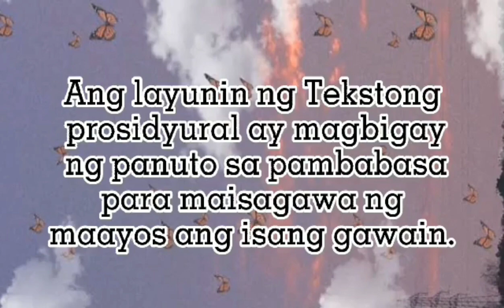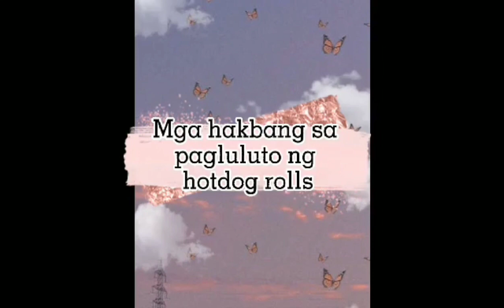6ENTRY HOTDOG ROLLS I TEKSTONG PROSIDYURAL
Halimbawa ng Tekstong PROSIDYURAL
PAGBASA AT PAGSUSURI NG IBA'T IBANG URI NG TEKSTO TUNGO SA PANANALIKSIK_SHS11FILIPINO
TEKSTO MO... E-VLOG MO!
SUMMATIVE PERFORMANCE TASK

Hello students: Clarification sa gustong sasali sa Contest
1. Ang video ay tungkol sa halimbawa ng Iba't ibang Uri ng Teksto. Isa lamang po ang pipiliin at kailangang ilahad ang kahulugan ng uri ng Teksto na inyong napili bago, o matapos mailahad ang halimbawa nito.

2. Kailangang "raw"ang video ninyo, meaning hindi pa nae-upload sa kahit anumang social media at hindi kailanman e-upload sa anumang social media na walang pahintulot dahil sa panahon na inyo itong isumite ay ipinaubaya n'yo na ang inyong karapatan sa Channel na ito.

3. May pahintulot sa magulang na ipalabas sa YouTube channel/ social media ang inyong video

4.Deadline for submission ng video sa aking message inbox is April 4, 2022.

5. Kung gustong masungkit ang Cash Prize na 500 pesos ay mas mainam na maagang makapag-submit para mae-uplaoad ko na kaagad sa YouTube channel ko at makalikom kaagad ng maraming views at likes .

6. Free Music Background lang po ang gamitin kung gusto na may background Music, dahil disqualified po sa Contest ang may Copyright Music, pero matatanggap pa rin ito bilang Performance Task ninyu sa Pagbasa at Pagsusuri
7. Hindi compulsory ang pagsali Contest, hindi rin Compulsory sa Performance Task na video. Maari pa ring gagawin ang brochure lamang o sa bond paper lamang isulat with design at Creativity sa mga walang kagamitan sa Paggawa ng video.
8. Mga Pa-premyo:
     1- winner of 500 pesos cash
     10 -  winners of 50 pesos G-cash or
               Load
      More surprise winners will be announced during Live on April 16, 2022 via YouTube @ 9:30 pm
9. Criteria for Choosing our Grand
     Prize of 500 pesos cash and the minor prizes of  50 pesos G-CASH or Load
       Likes -    60%
        Views -  40%
Example
         250 views x 40%  =100 points
         50 likes      x 60 % =30 points
             TOTAL                = 130 points
10. The cut-off for the counting of
      Views and likes will be on April 15,
       2022 at 11:59 PM. THANKS 💖
11. The procedure in claiming the
        prizes will be revealed during the
        proclamation of winners via
        YouTube Live on the scheduled
        date and winners will receive
        chat  from Ma'amdolino.
1. Cecile Tiblow_my beloved sister
2. Sang Tansyang YouTube Channel_Wealthy  Member, my colleague &  friend
3. Onil Mndy YouTube Channel_Wealthier Member & YouTube friend

SPECIAL THANKS to our BNHS School Principal Sir Mambaje, Parents and Students.

Maraming Salamat.